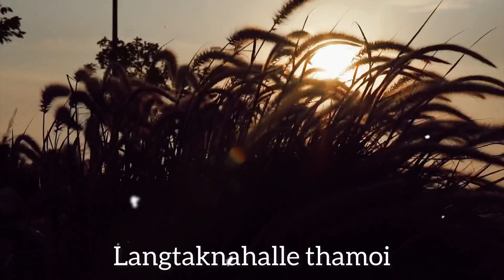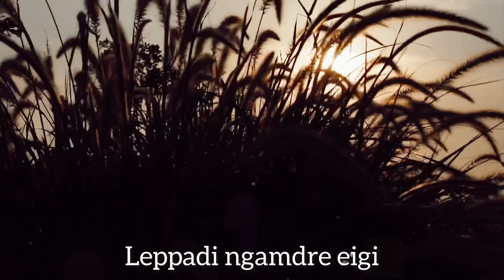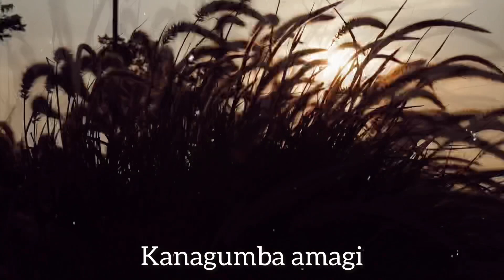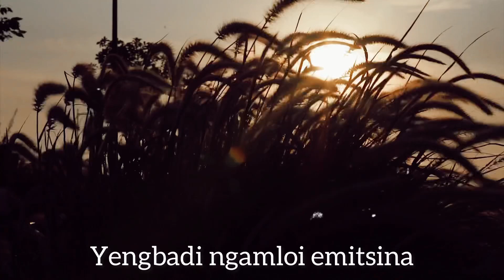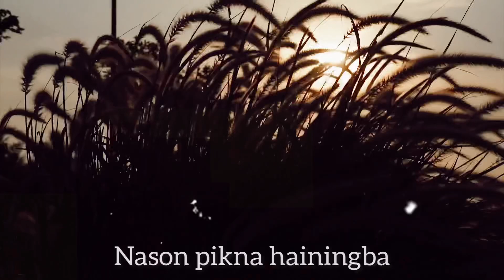Makholdi thokta haikhare | Ranbir Thouna | Superhit Manipuri Song | Manipuri Song Lyrics Video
Enjoy the superhit number from Ranbir Lyrics in the lyrics of Ajit Ningthouja